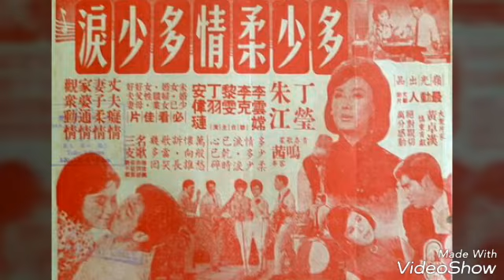多少柔情多少淚 SUMMER KISSES, WINTER TEARS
多少柔情多少淚

作詞：牛午   作曲：Lloyd等人
多少柔情多少淚 往事如煙去不回
想起過去多少歡樂 如今已隨流水

多少柔情多少淚 良辰美景去不回
剩下一片迷離夢境 夢醒是更悲哀

多情的夢 愛情的夢 如今已消逝
愛情的花 愛情的花 如今已枯萎

多少柔情多少淚 淚已流乾心已碎
長夜漫漫往事如煙 如今獨自沉醉